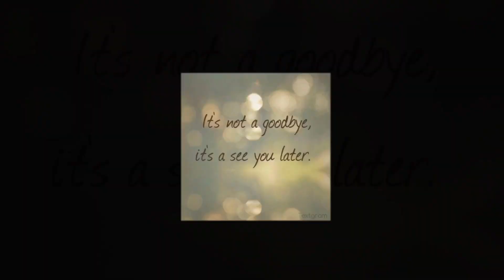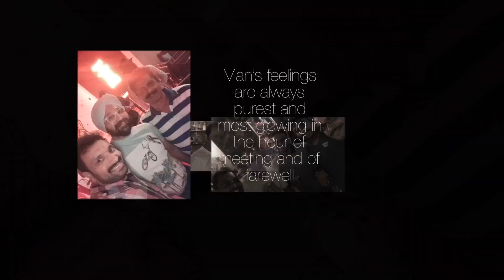LAST DAY || PARTY || FAREWELL || Antony Arthur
BEST FAREWELL PARTY || AWESOME PARTY || Antony Arthur

Every person has a different reason for moving. Our colleague and friend Antony Arthur leaving Base heavy maintenance Emirates engineering department dxb, small party arranged by shift -B base heavy and it was awesome party organized by RAJEEV RASTOGI
And special thanx to all those who become part of the party dated 25july2018